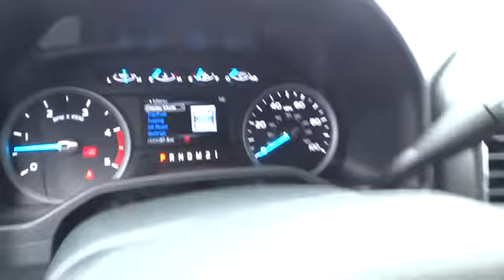2017 FORD SUPER DUTY F-250 SRW Redding, Eureka, Red Bluff, Northern California, Sacramento, CA 17F40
2017 FORD SUPER DUTY F-250 SRW
2017 FORD SUPER DUTY F-250 SRW XLT - Stock#: 17F406 - VIN#: 1FT7W2BT0HEC15523